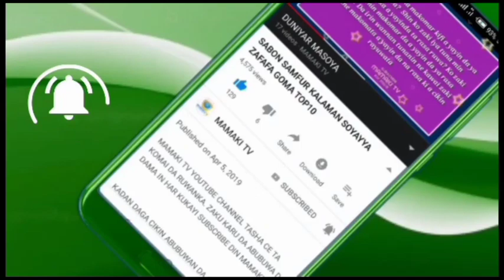Nima Zan Iya Rantsewa Da Alqurani Ba'a Taba Cinka Ta Takashi Ba Adam Zango, Cewar Murja Kunya